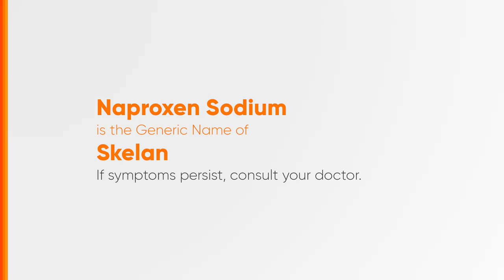Skelan Radio Ad 2H 2023-2024 21s with Gary Valenciano (Chavacano Version)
Ito po ang 2H 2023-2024 Radio Ad ng Skelan. (Chavacano Version)

DRPS Two 6736: Skelan Radio Ad 2H 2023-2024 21s with Gary Valenciano (Chavacano Version)